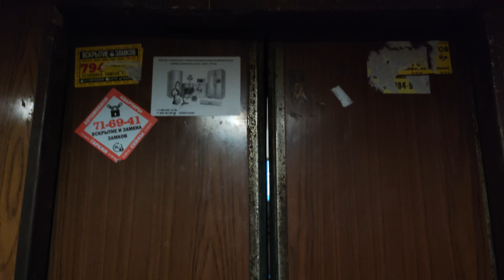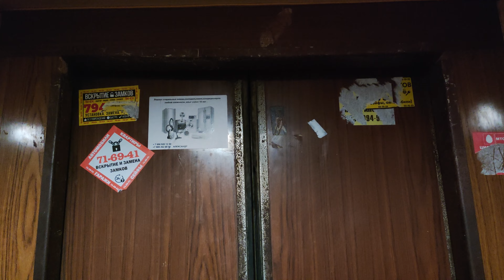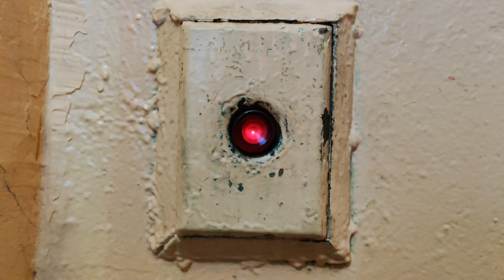⚡ОРИГИНАЛЬНЫЙ ЛИФТ МЗС СТРОММАШИНА 1973 Г⚡(ТУЛА, КАУЛЯ 7К1)